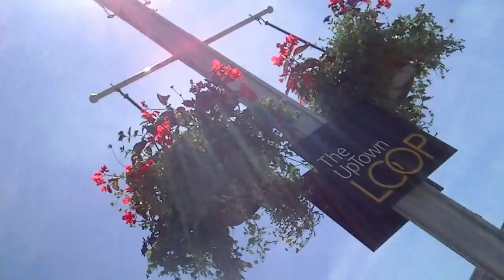Open Streets at Uptown Waterloo June 15 2014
The Morning Drive @ 88.3 CJIQ on the streets at Uptown Waterloo